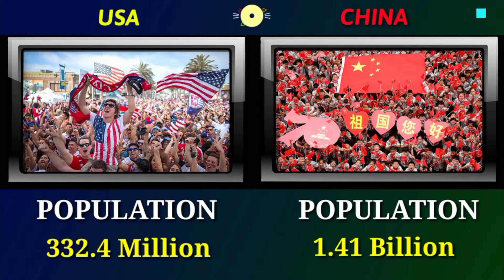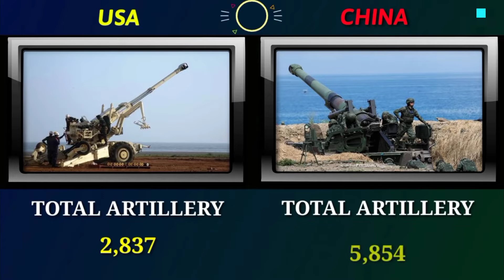USA vs China military power comparison 2022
. USA vs China military power comparison 2022 | China vs US military power 2022 | US vs China

Hello friends, in this video I have compared military power Between USA vs China , see who is more powerful. In this video I have Compared the Army Air force and Navy of both countries.Who's powerful military ? Army, air force & navy, power . This Video is Military Power Comparison : China vs USA military Power Comparison 2022 . USA vs China 2022 . USA military vs China military Power 2022 - China vs US . China military power . US military power .We have Compared the Military Power of US vs China . All about China vs United States military Power Comparison 2022 . United States vs China military comparison 2022 . China vs America military power 2022 . America vs China 2022 .

global fire Power
worlddata.info
 armedforces.eu

Your Queries -:

US China war
America vs China military power
China vs America
United States vs China military power
USA vs China latest news
world military power
power comparison
military power comparison 2022
military comparison